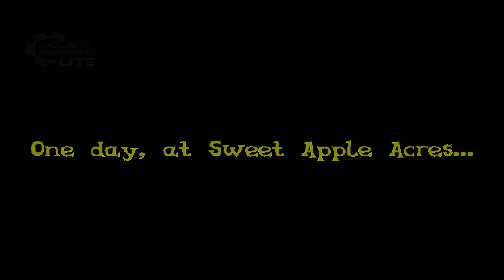Apples Everywhere.exe [Flutter Island Prologo]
Gostou do video? De seu like E comentem o video que e nois fortalecendo o canal.

A fazenda nem sempre e um local seguro muahaha
Corram pras colinas D:
Ante deem seu like e favorito hehe